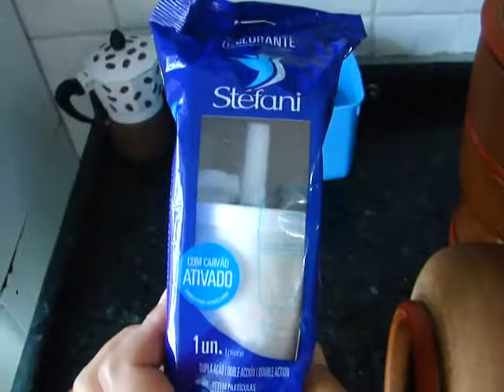Meu filtro de barro